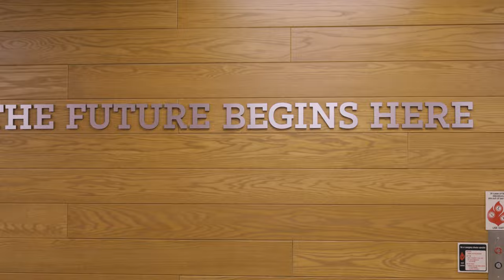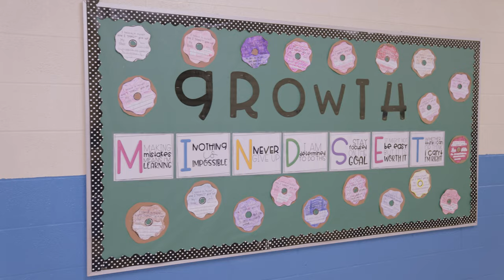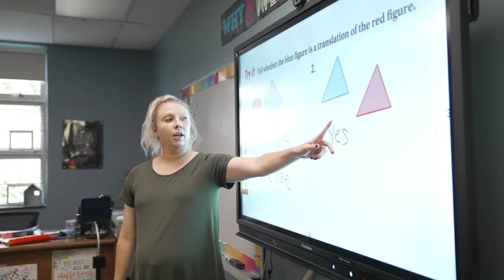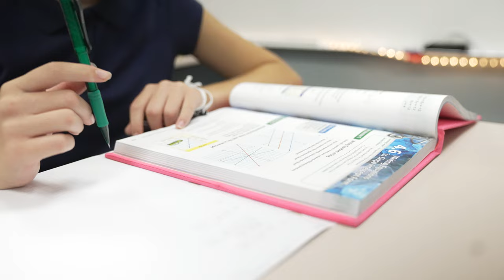21 St Hilary School Tour v3